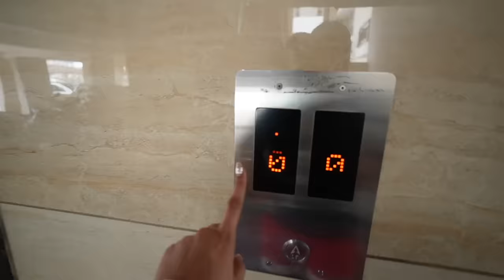FARM ME BNAYA CHULHE PAR KHANA | Armaan Malik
Tulsi Farm
Location: Zirakpur Chandigarh